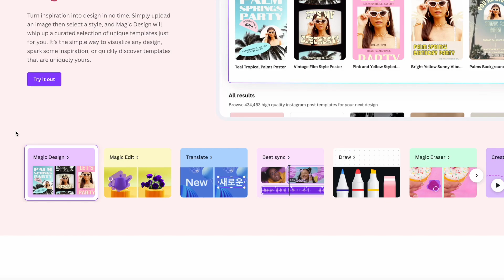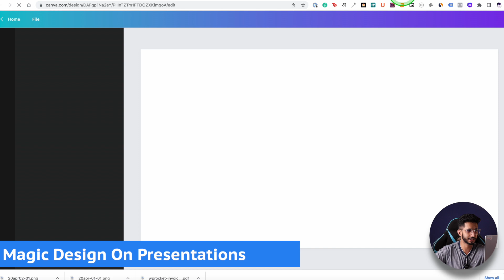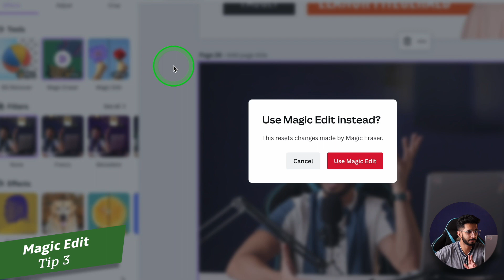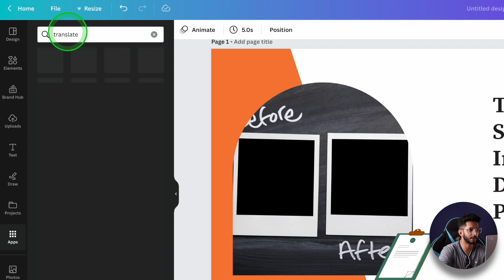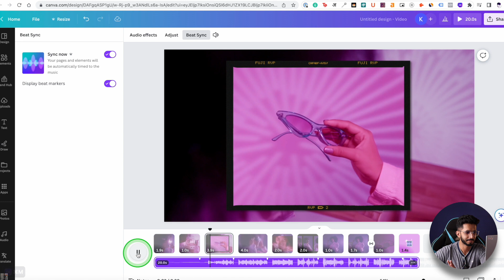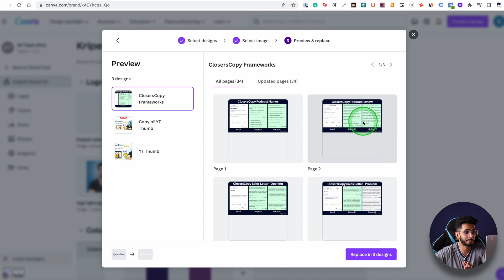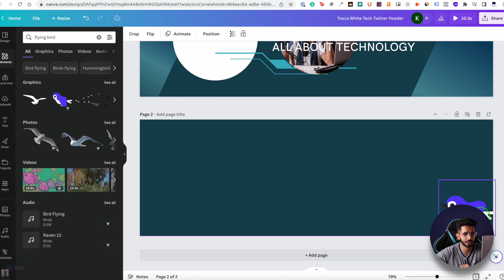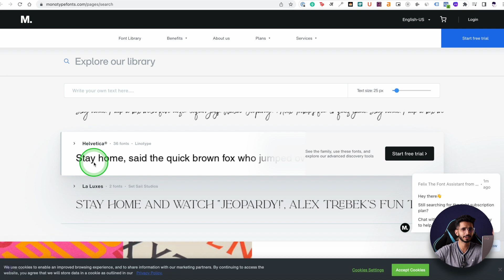16 New Canva Tips & Tricks 2023 [Hindi] 🔥 Using Canva AI + ChatGPT in 2023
16 brand new tips and tricks for using Canva AI & power of ChatGPT inside Canva. From creating stunning visuals in just a single prompt to writing docs with AI, this video will show you how to make the most out of your Canva experience in 2023.

⌛TIMESTAMPS
00:00 Intro
1:30  Magic Design
2:57 Magic Eraser
4:11 Magic Edit
5:14 Color Pop
5:51 Magic Writer
7:19 Draw
7:42 Translate
8:40 Beat Sync
9:38 Text To Image
10:47  AI Replace
11:42 Layers
12:12 Guides
12:50 Create Animations
14:22 Brand Hub
15:06 Gradients
15:39 New Fonts
16:39 Bottom Line